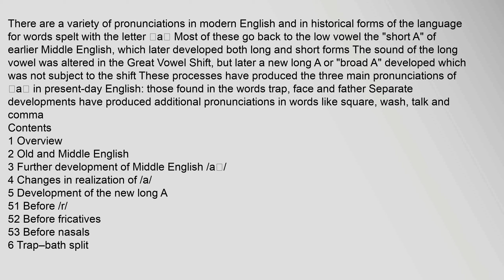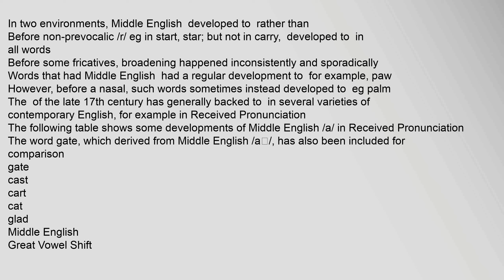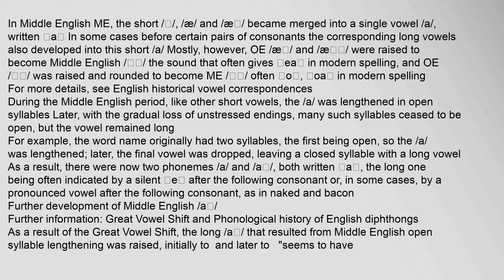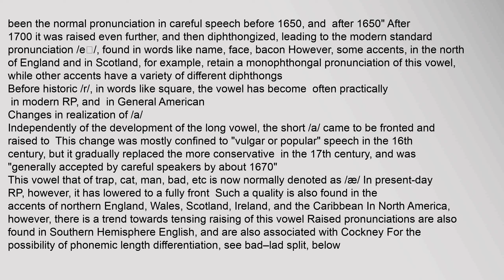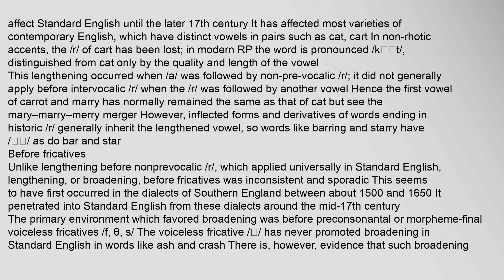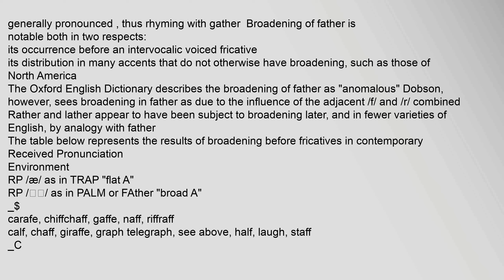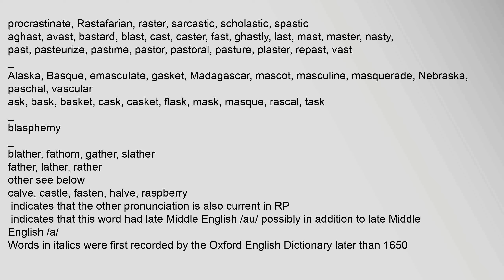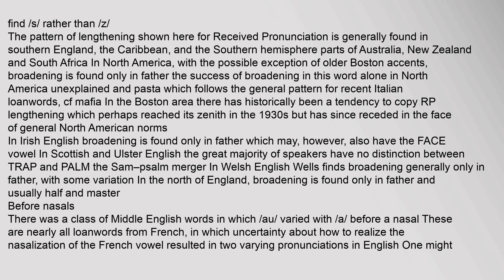Pronunciation of English ⟨a⟩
There are a variety of pronunciations in modern English and in historical forms of the language for words spelt with the letter ⟨a⟩ Most of these go back to the low vowel the "short A" of earlier Middle English, which later developed both long and short forms The sound of the long vowel was altered in the Great Vowel Shift, but later a new long A or "broad A" developed which was not subject to the shift These processes have produced the three main pronunciations of ⟨a⟩ in present-day English: those found in the words trap, face and father Separate developments have produced additional pronunciations in words like square, wash, talk and comma
Contents
1 Overview
2 Old and Middle English
3 Further development of Middle English /aː/
4 Changes in realization of /a/
5 Development of the new long A
51 Before /r/
52 Before fricatives
53 Before nasals
6 Trap–bath split
61 British accents
611 trap–bath split in Received Pronunciation
612 Social attitudes
62 Southern Hemisphere accents
63 North American accents
7 Bad–lad split
8 /æ/ tensing
81 Distinction between phonemic and no Pronunciation of English ⟨a⟩